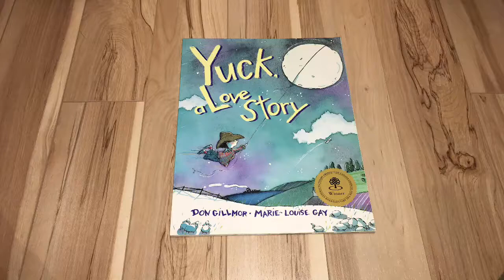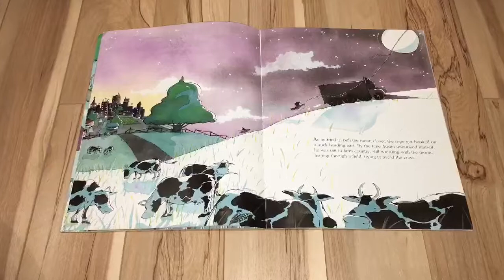World Read Aloud Day: Yuck A Love Story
Yuck. A Love Story. by Don Gillmor & Marie-Louise Gay as read by Timm Holmes for WorldReadAloudDay